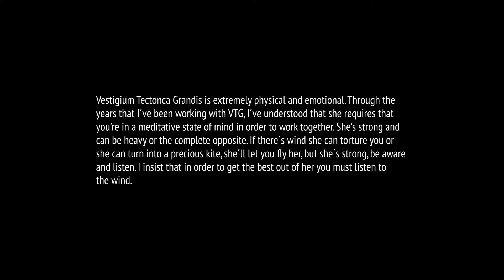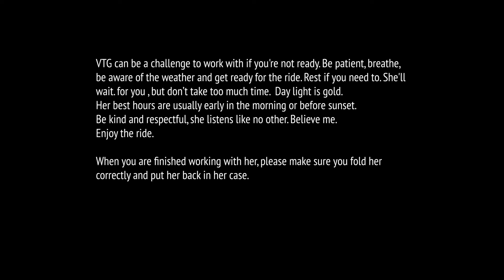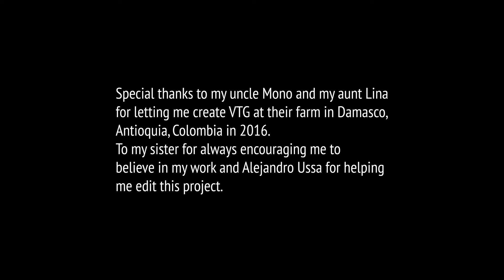VTG FINAL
VTG - Vestigium Tectona Grandis
By: Milena Arango
Video:  Instruction Manual to work with VTG

VTG, the path to follow,
The path I follow
Follow the path
The path follow I
I follow the path,
I create the path

Vestigium Tectonca Grandis is extremely physical and emotional. Through the years that I´ve been working with VTG, I´ve understood that she requires that you're in a meditative state of mind in order to work together. She's strong and can be heavy or the complete opposite. If there´s wind she can torture you or she can turn into a precious kite, she´ll let you fly her, but she´s strong, be aware and listen. I insist that in order to get the best out of her you must listen to the wind.
VTG is my umbilical cord to my mother, my connection with the Universe, my relationship with Earth and life, my guts, my glories.  V, represents the vestige, the imprint of the plant, vagina, veins, vientre, venus. T stands for Tectona Grandis, the scientific name of the Teak Tree. T is transformation, time, transfer. G of Grandis, Tectona Grandis, Gratitude, Gracias, García (my maternal surname).
VTG is my actual and most important project so far, I made her in 2016 in Damasco, Antioquia, Colombia, my native country. In 2014, I participated in an Art Residency in India where I learned a technique that impacted me. At the time I was living in Colombia and when I got back, I tested a large number of plants and discovered that the Teak leaf would give me the tone that I was searching for. I travelled to La Pintada, Antioquia, Colombia in 2016 to a Teak crop to create my project. On a fabric (Dacron) 60 meters long x 150 cm I made my work.
I take pictures of VTG in different locations, depending on what I need to say. I paint VTG on canvas, draw it on paper, it’s my main focus, my obsession. VTG is the cord that is many times present in my work.  It's been a challenge to work this project because I usually work by myself, it's a big piece and sometimes depending on the weather it can get heavy and hard to handle. That´s when you have to breathe and be patient, take your time, give it time. Let it rest. Rest.
When you are finished working with her, please make sure you fold her correctly and put her back in her case.